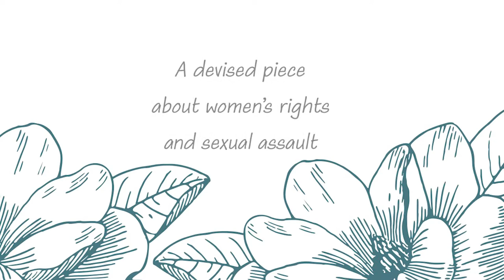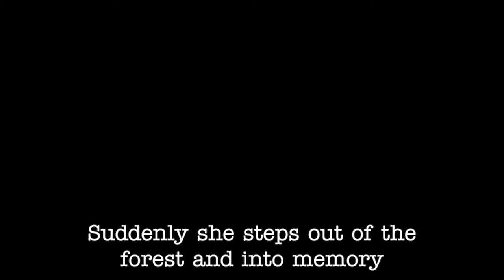One in Five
Trigger Warning: sexual assault/rape and exposure of body/skin
One In Five (F1VE) was a blessing in disguise. In early February, we received news that our original project of working on The Vagina Monologues by Eve Ensler could no longer happen. We mourned, panicked, and scrambled until we finally came to the conclusion that our work was not over, and we would be geared in a slightly different direction. The relationships we have created along this journey are what allowed us to showcase so many bright female-identifying individuals in One In Five (F1VE). Especially during the time of the pandemic, “live” performance art is missing out on the communal experience more than anything. Our hope for this piece was to bring together a community of strong-minded women to showcase issues such as women’s rights and sexual assault through artistic expression. Handling such topics can be challenging from the directors' end. When asking others to openly discuss their experiences, there can either be a sense of revictimization or a sense of healing. We would like to think that revictimization if experienced, can also be a step towards healing. In 2021, we all need healing in some form. Thank you to all who chose to be a part of this piece, and to all who chose to experience it through your computer screens.
-Caitlin Alvarez and Heather Sirisky